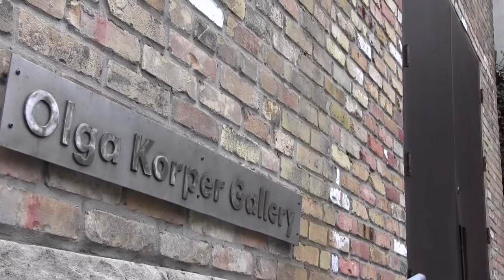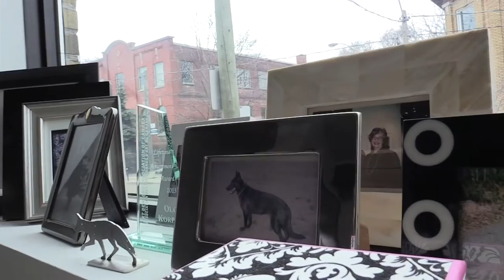BMTM CityShorts - Olga Korper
Back Lane Studios presents:
City Shorts -

backlanestudios.ca